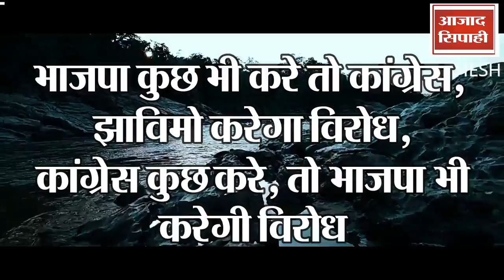झारखण्ड का मंडल डैम : आओ मंडल-मंडल खेलें | आजाद सिपाही विशेष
मंडल डैम : आओ मंडल-मंडल खेलें | आजाद सिपाही विशेष